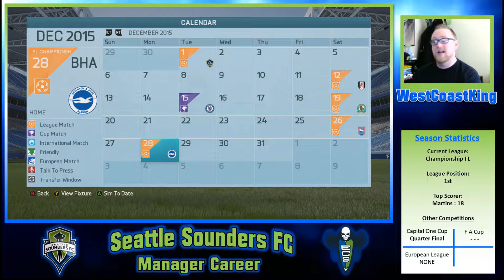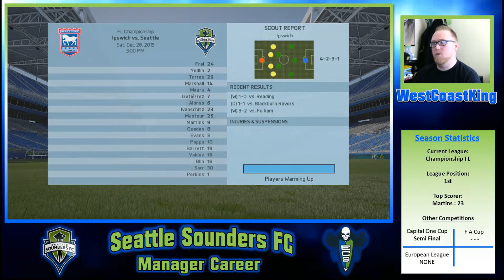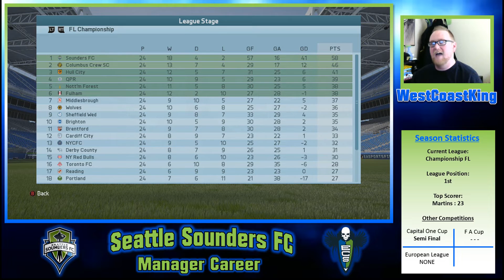Seattle Sounders FC Career Mode #9 | FIFA 16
BRING ON CHELSEA!!! | S1 Ep9
FIFA 16 Road to Glory Manager Career with Seattle Sounders FC... IN ENGLAND!!!